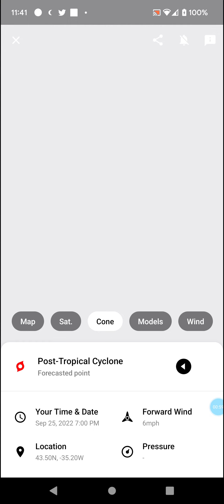Tropical Storm Gaston Forms